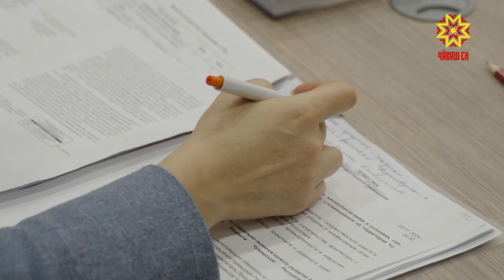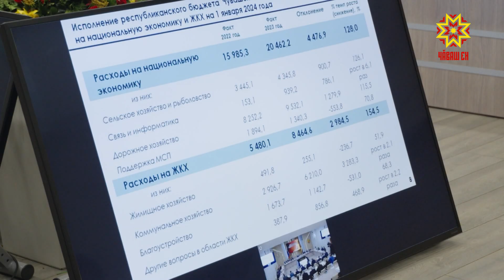95% услуг в области охоты за 2023 год оказано через ИС «Охотуправление»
95% услуг в области охоты в прошлом году оказано через информационную систему «Охотуправление». Платформа заработала в 2023 году — и сделала многие процессы доступнее и быстрее.